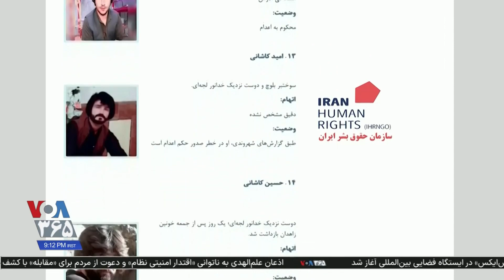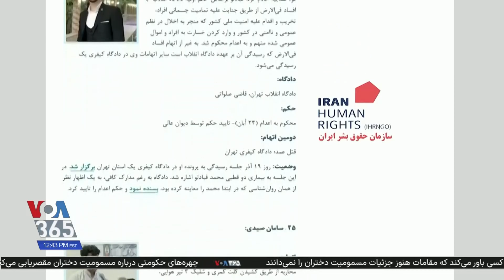رها بحرینی: جمهوری اسلامی در استفاده از اعدام برای ایجاد «رعب و خفقان» سابقه‌ای طولانی دارد